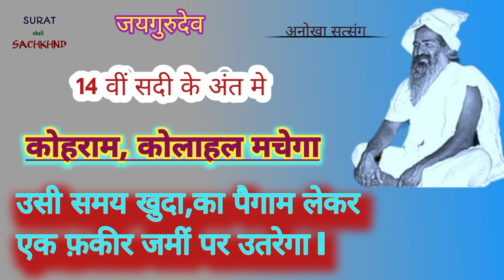बाबा जयगुरुदेव जी ने पहले ही बता दिया था 14 वीं सदी के अंत में कोहराम कोलाहल मचेगा ? satsng vachan